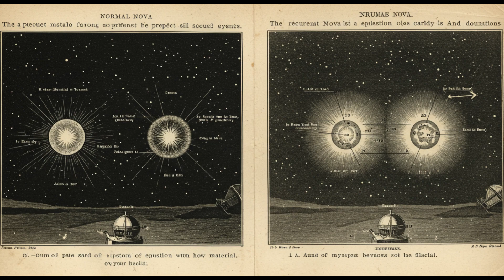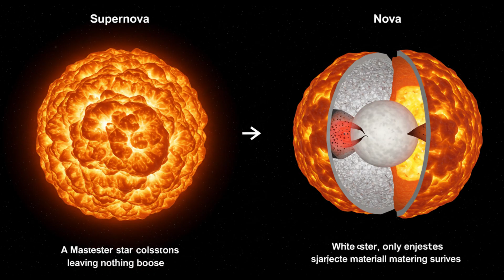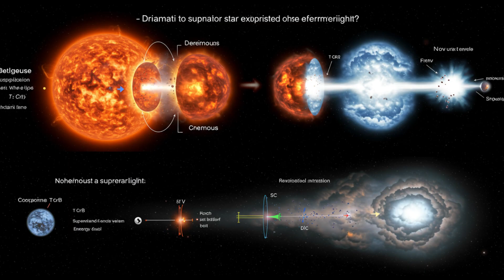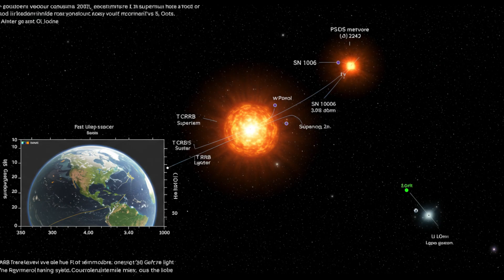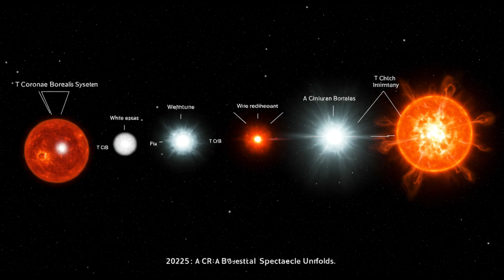The Star That Will Soon Explode – And You Can Watch It!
🔥 A star is about to explode—and you can see it with your own eyes!
🚀 In 2025, T Coronae Borealis, also known as The Blaze Star, will light up our sky in a rare nova explosion. This event happens roughly every 80 years, and the last time it was visible was in 1946. Now, scientists predict that its next eruption is imminent!
🔭 In this documentary, we explore:
 ✅ What makes T Coronae Borealis one of the only stars that keeps exploding and surviving.
 ✅ How NASA’s James Webb & Vera Rubin telescopes are monitoring the event in real time.
 ✅ Whether this white dwarf could eventually go supernova—and what that would mean for Earth.
 ✅ How ancient civilizations may have recorded similar stellar outbursts in history.
👀 This could be your only chance to witness a nova in your lifetime! Find out when and where to look in the night sky.